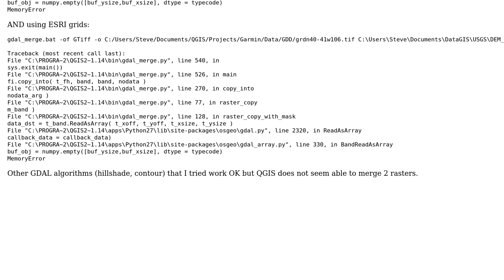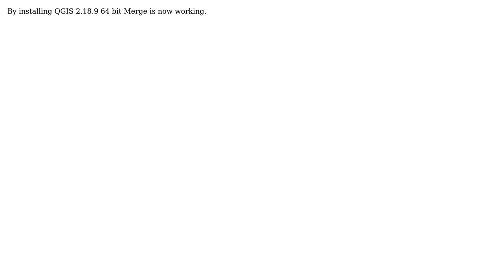GIS: QGIS 2.14 LTR Merge Raster repeatedly fails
With thanks & praise to God, and with thanks to the many people who have made this project possible! | Content (except music & images) licensed under CC BY-SA | Music | Images & others | With thanks to user Steve Haymes user PolyGeo and the Stack Exchange Network Trademarks are property of their respective owners. You are responsible for your own actions.